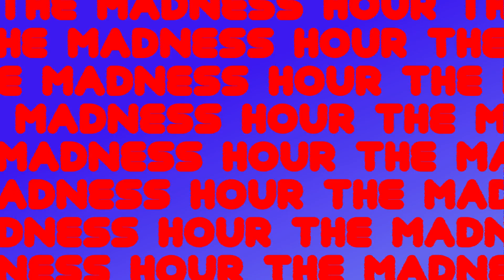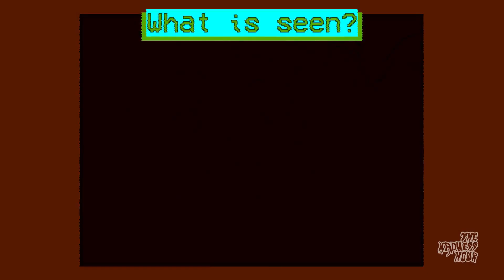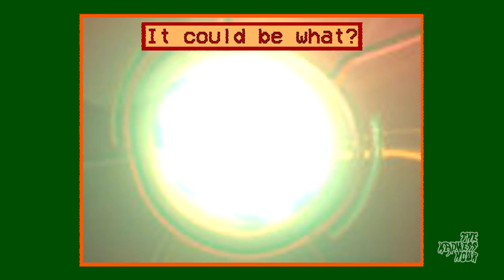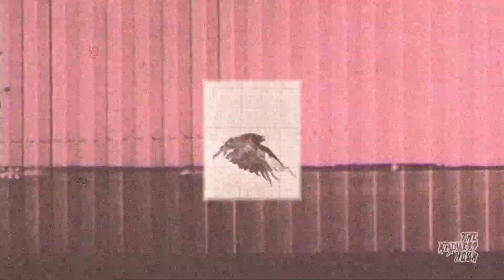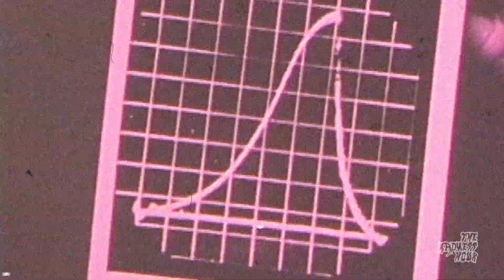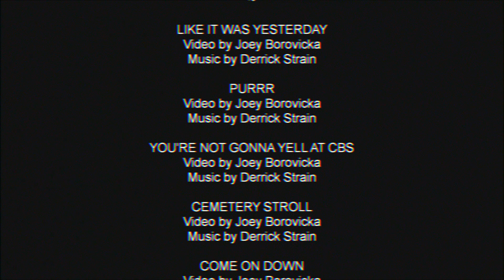THE BOOK OF CHANCE 🩱 Episode 7.13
MaDnEsS HoUr merch